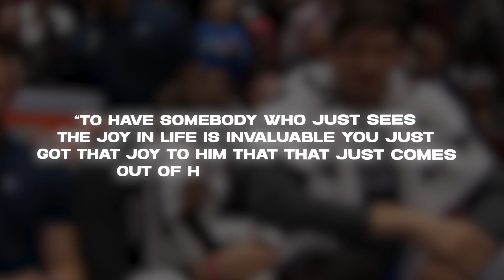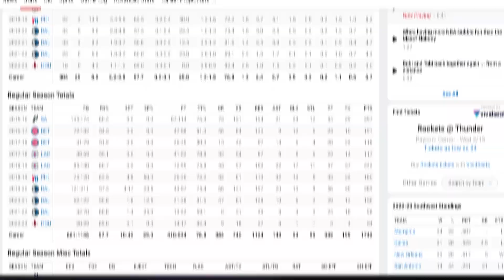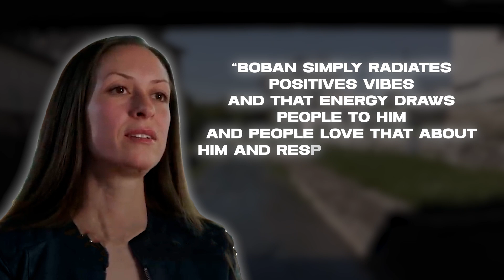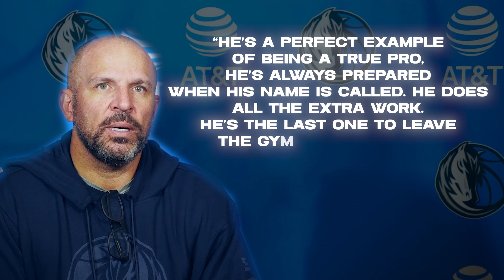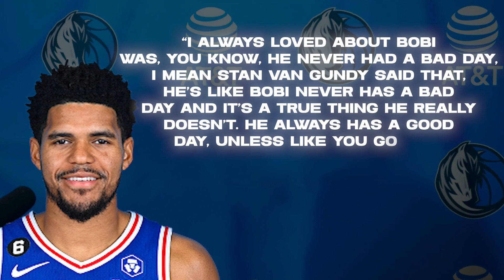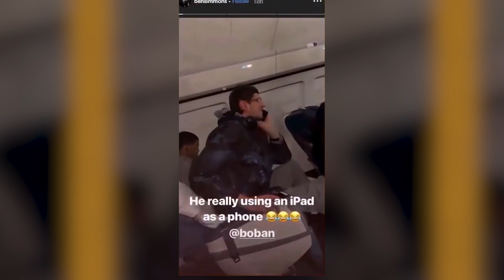NBA Players Explain Why They LOVE Boban Marjanovic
“To have somebody who just sees the joy in life is invaluable you just got that joy to him that that just comes out of him is contagious” Naaah those are not my words, but the words of the Mavericks owner Mark Cuban on Boban Marjanovic.

Boban Marjanovic, the 7'4" gentle giant is taking the NBA by storm. But it's not just his height that's got everyone talking, it's why NBA players just can't get enough of him. He is more than just a giant on the court, he's a giant personality. But what is it that makes Boban so lovable? Is it his infectious smile? Or his soft-spoken personality.